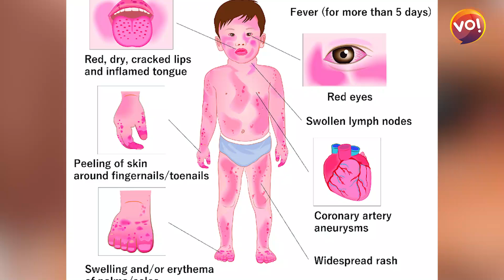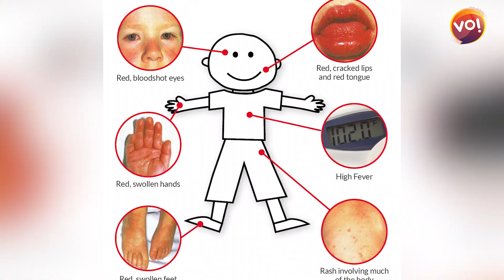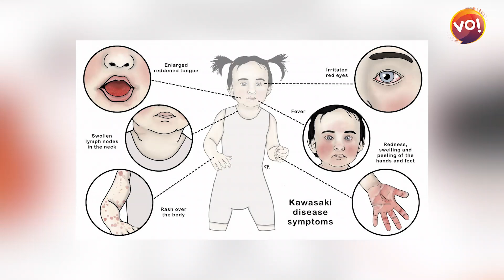ગુજરાતમાં કાવાસાકી રોગ જોવા મળ્યો | Kawasaki Disease in Gujarat